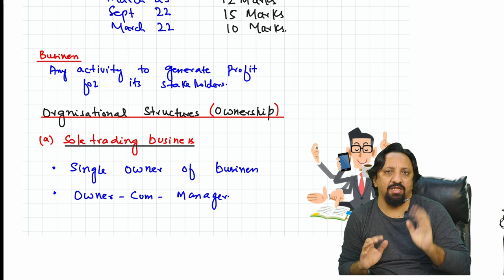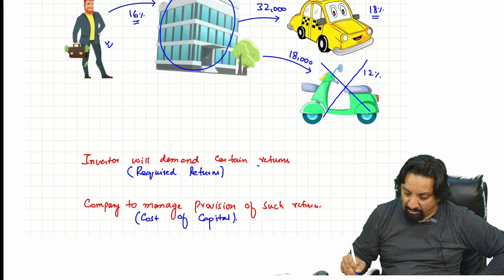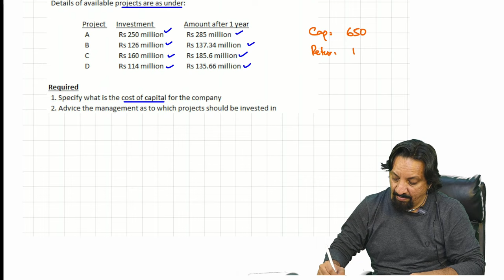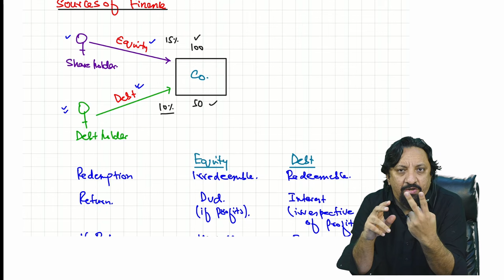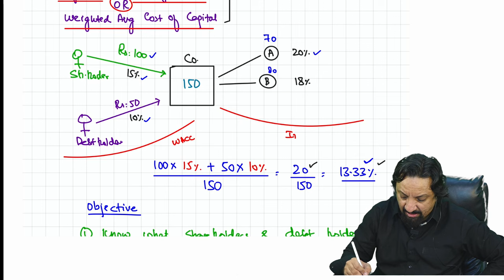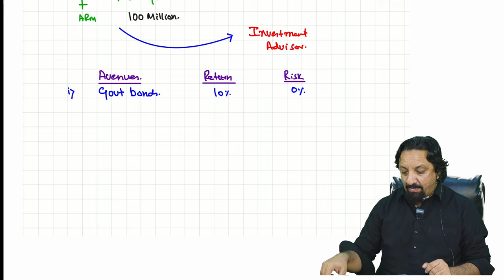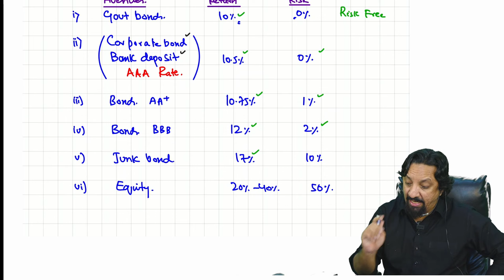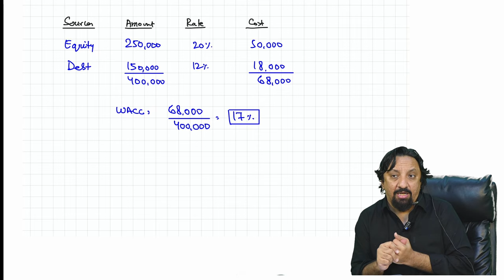Lecture 1 of (WACC) CAF-6 MFA by Sir Ahmed Raza Mir (March-24)